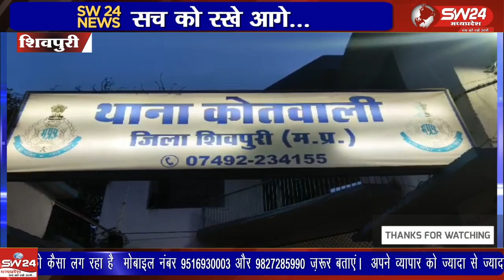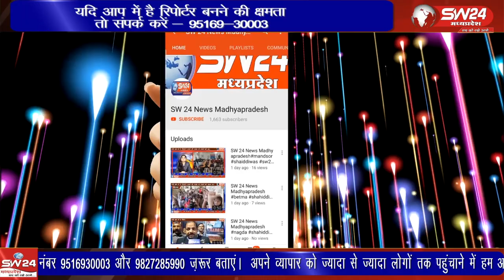पोहरी बस स्टैंड के पास स्थित किराना दुकान के गल्ले में रखे 20000 को अज्ञात चोर द्वारा चोरी कर लिया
शिवपुरी जिले के पोहरी बस स्टैंड के पास स्थित किराना दुकान के गल्ले में रखे 20000 रू को अज्ञात चोर द्वारा चोरी कर लिया गया है
शिवपुरी से युसूफ खान की रिपोर्ट।